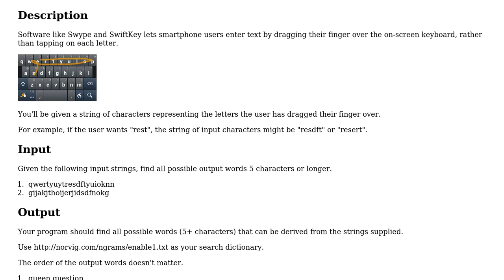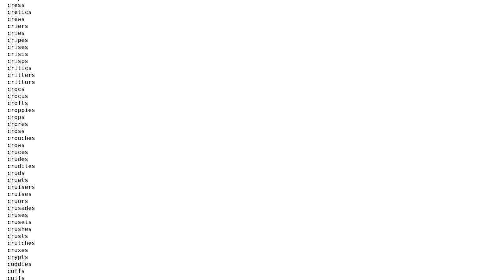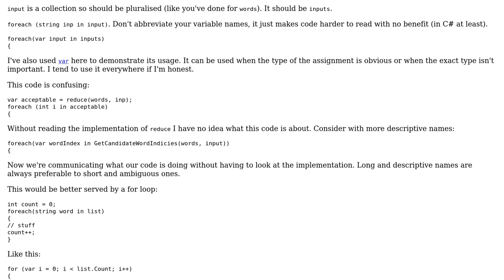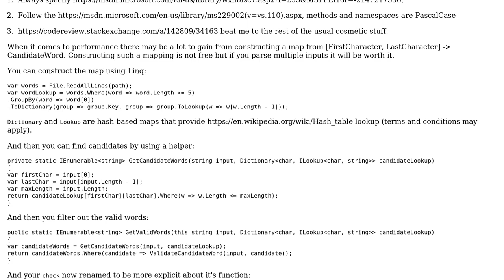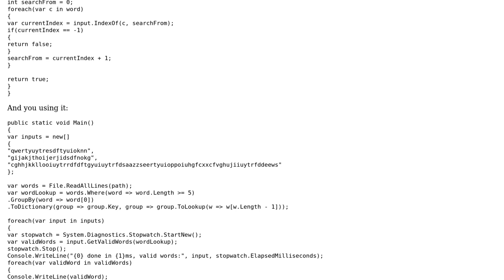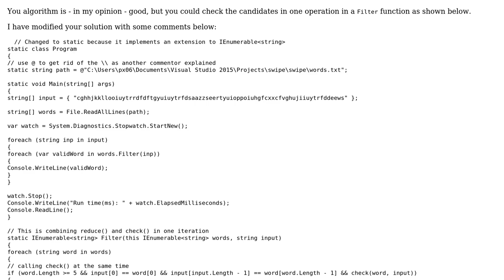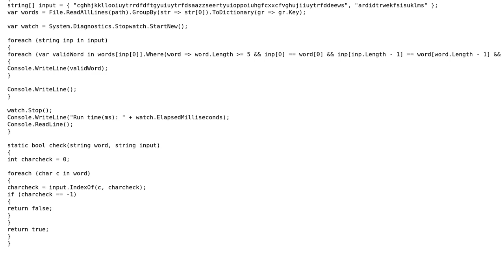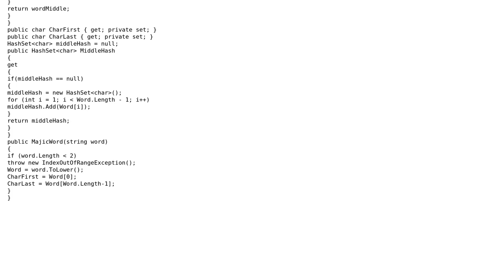DailyProgrammer 284: Wandering Fingers (6 Solutions!!)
DailyProgrammer 284: Wandering Fingers

With thanks & praise to God, and with thanks to the many people who have made this project possible! | Content (except music & images) licensed under CC BY-SA | Music | Images & others | With thanks to user RobH user px06 user paparazzo user Johnbot user Jehof user janos user Jamal user I'll add comments tomorrow and the Stack Exchange Network Trademarks are property of their respective owners. You are responsible for your own actions.